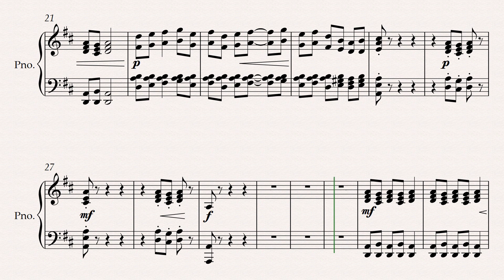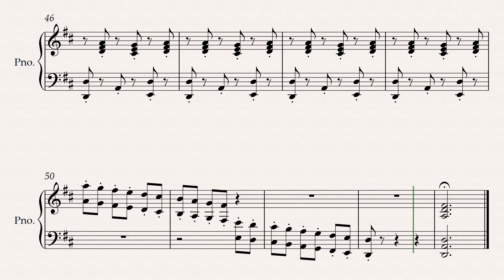Martinů - Suite Miniature - V. Poco allegro - ♩=126